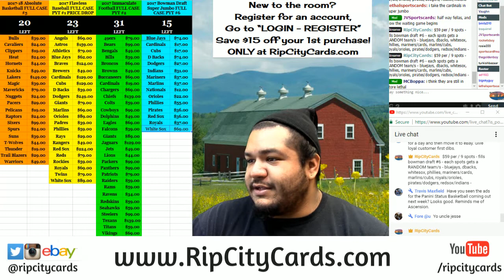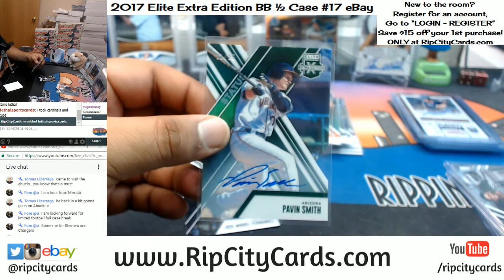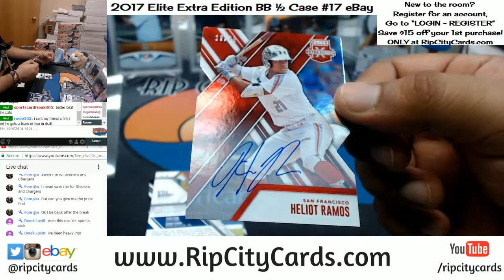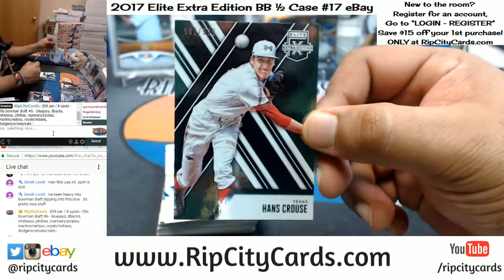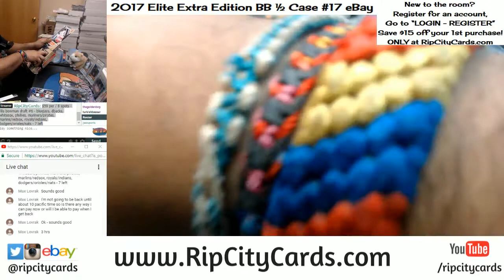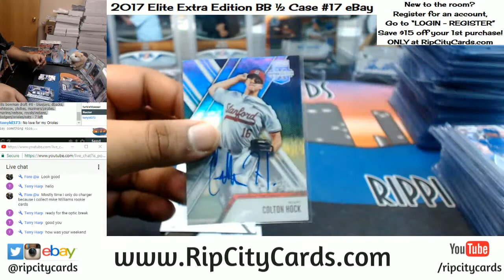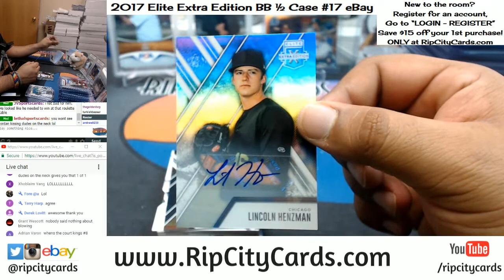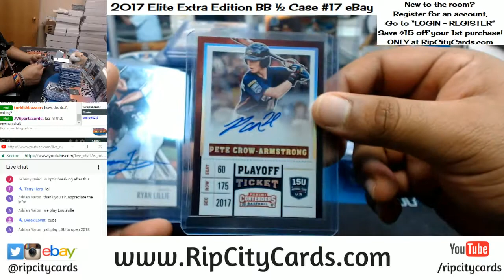2017 Elite Extra Edition Baseball Half Case #17 eBay